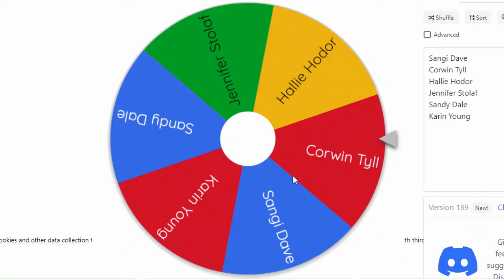Valentines Day Junk Journal Winner Is . . . .